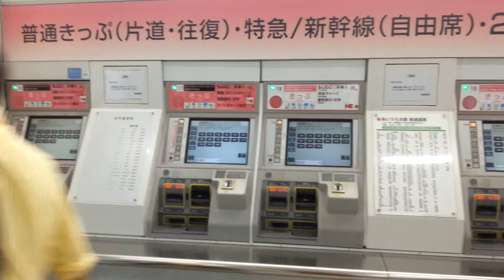7 Nov 14 15 บรรยากาศหน้าสถานีรถไฟฟ้า Hakata Eki มหานคร Fukuoka ญี่ปุ่น